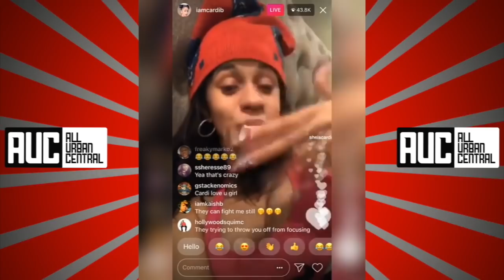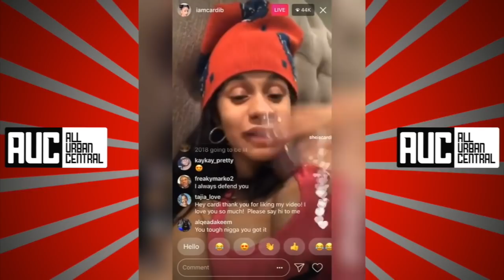Cardi B Reacts To Offset Getting Xocelina Pregnant